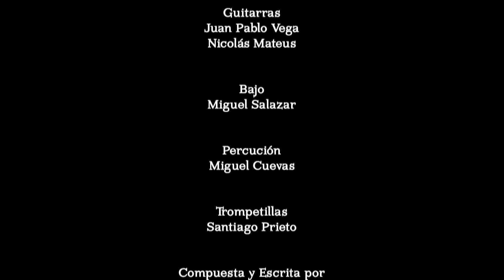Esteman - True Love ft. Monsieur Periné, Juan Pablo Vega y La Esteband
"True Love" hace parte del Album Debut "1er Acto" de Esteman.
Escrita y Compuesta por Esteman.